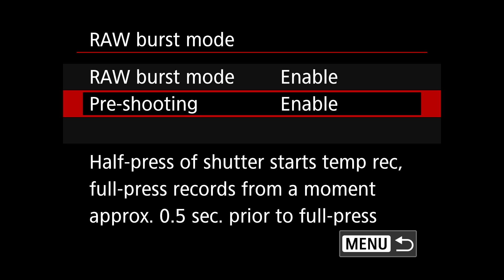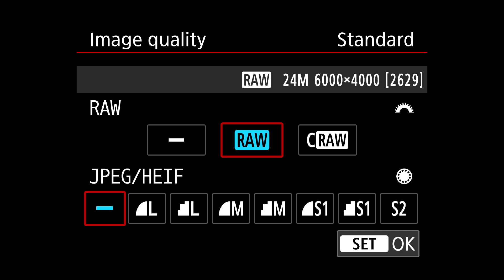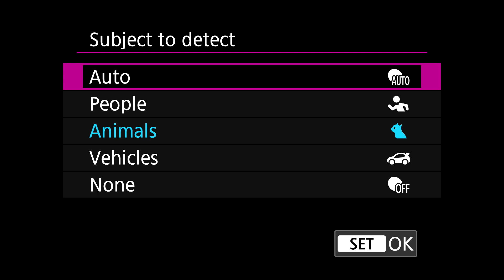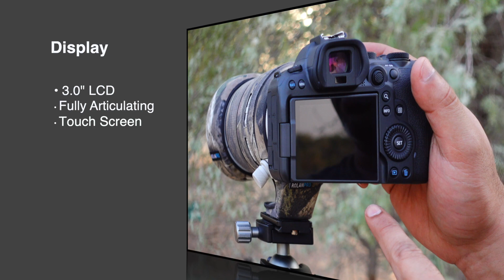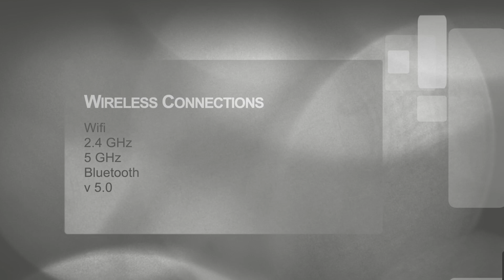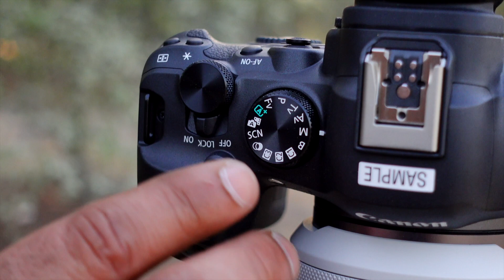കാനോൻ R6 Mark II റിവ്യൂ / Canon R6 Mark II specs & review in Malayalam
The Canon EOS R6 II is a 24MP full-frame camera aimed at enthusiast photographers and video shooters. It may look identical to its predecessor on the outside, but it gains useful new features for stills and video while providing a refined shooting experience.

Key specifications
24.2MP CMOS sensor
12 fps mechanical shutter (40 fps electronic shutter)
Built-in image stabilization rated to 8.0 stops
4K/60p video (oversampled from 6K)
6K ProRes RAW video with a compatible Atomos recorder
Raw burst mode with pre-capture
Moving subject HDR mode
3.68M-dot EVF capable of up to 120 fps refresh (0.76x magnification)
1.62M-dot, 3-inch rear touchscreen
Dual UHS-II SD card slots
760 shot-per-charge battery rating (CIPA)